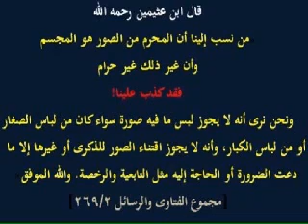كلام الشيخ الألباني في الصورة الفوتوغرافية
يعملون له ما يشاء من محاريب وتماثيل وجفان كالجواب وقدور راسيات اعملوا آل داود شكرا وقليل من عبادي الشكور

قال القرطبي في تفسير الآية 13 من سورة سبأ : وهذا يدل على أن التصوير كان مباحا في ذلك الزمان، ونسخ ذلك بشرع محمد صلى الله عليه وسلم . لعن رسول الله صلى الله عليه وسلم المصورين ولم يستثن. وقوله: ( إن أصحاب هذه الصور يعذبون يوم القيامة ويقال لهم أحيوا ما خلقتم ) ولم يستثن. وفي الترمذي عن أبي هريرة قال قال رسول الله صلى الله عليه وسلم الله عليه وسلم: ( يخرج عنق من النار يوم القيامة له عينان تبصران وأذنان تسمعان ولسان ينطق يقول: إني وكلت بثلاث: بكل جبار عنيد، وبكل من دعا مع الله إلها آخر وبالمصورين ) قال أبو عيسى: هذا حديث حسن غريب صحيح. وفي البخاري ومسلم عن عبدالله بن مسعود قال قال رسول الله صلى الله عليه وسلم الله عليه وسلم: ( أشد الناس عذابا يوم القيامة المصورون ) . يدل على المنع من تصوير شيء، أي شيء كان